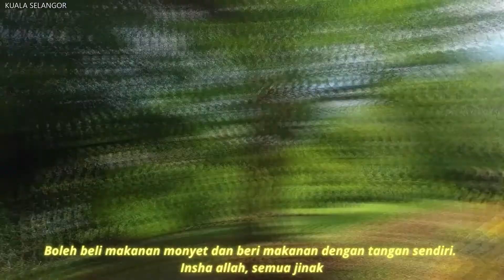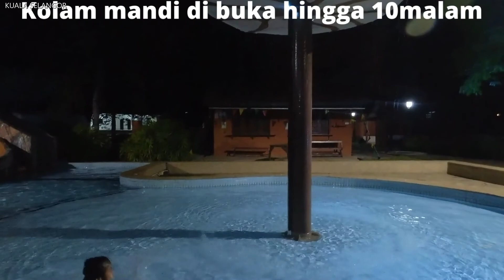KERJA GILA-BERTIGA NAIK MOTO KE KUALA SELANGOR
Assalammualaikum dan salam sejahtera. Video yang dipaparkan hanya untuk tatapan dan disimpan sebagai memori yang paling terindah.
Bersama keluarga tercinta dan juga sahabat ...